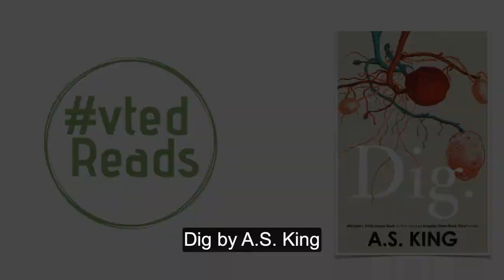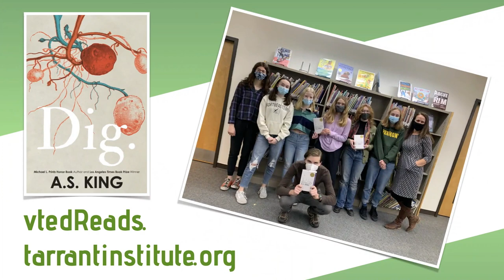Dig with Elly from U 32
U-32 student Elly reads a selection from A.S. King's novel Dig.